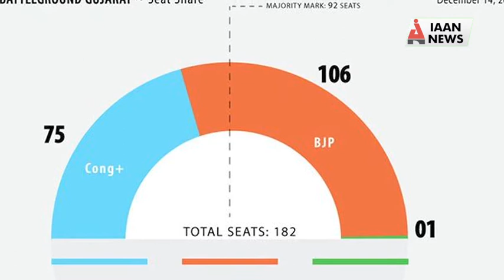Elections 2017: BJP Continues Winning Streak, to Form Government in Gujarat, Himachal Pradesh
Election Commission’s official trends for Gujarat show BJP leading in 99 seats, Congress+ in 80,